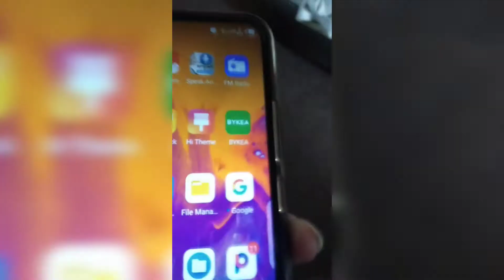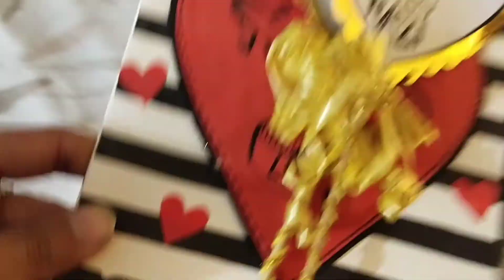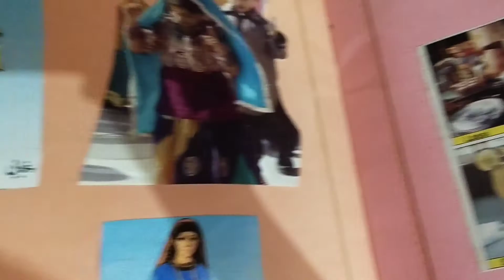Jummah Tul Vida 25th day of Ramadan | Sehri to Iftar routine | Ramzan ka akhri Jummah or itny kaam